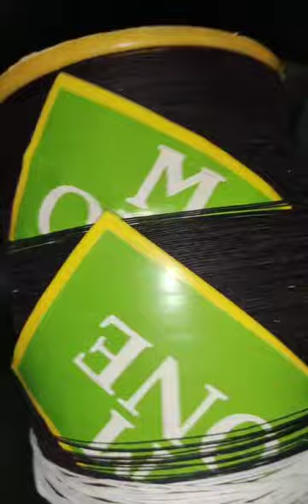Pure Cotton Stuff